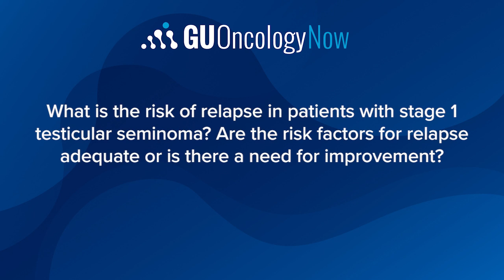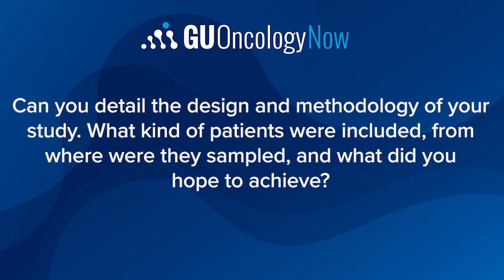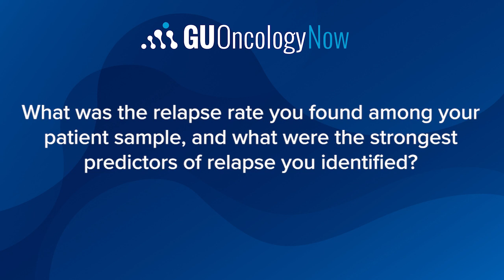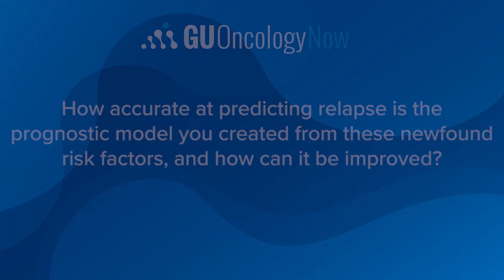Identifying New Prognostic Factors for Relapse in Patients With Stage 1 Testicular Seminoma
Thomas Wagner, MD, Department of Oncology, Copenhagen University Hospital, Rigshospitalet, details his study published in the Journal of Clinical Oncology on finding and assessing novel prognostic factors for relapse in patients with clinical stage 1 testicular seminoma.